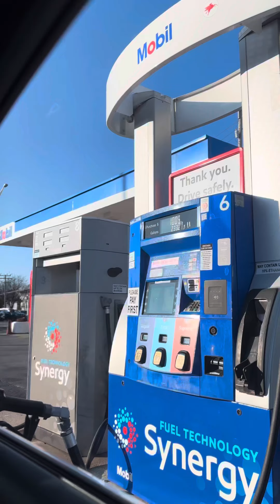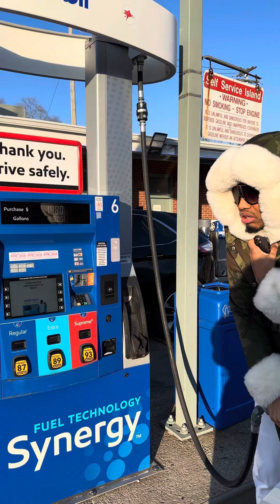“Go pump yo $10”